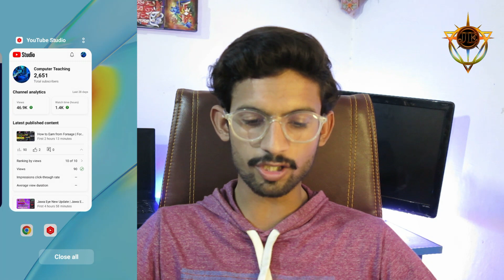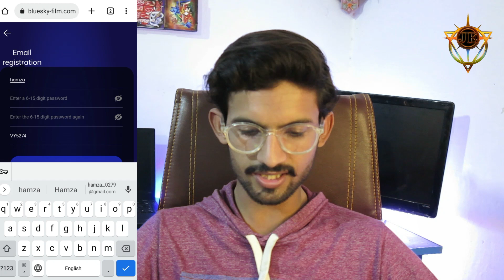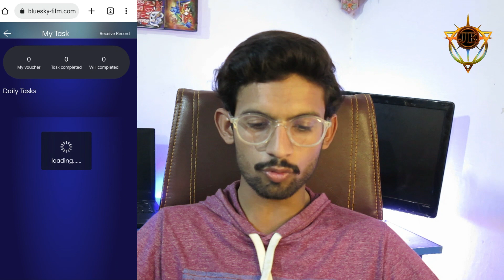JAWA EYE LATEST UPDATE | Jawa Eye New Update | Jawa Eye Scam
jawa eye i'd verification.